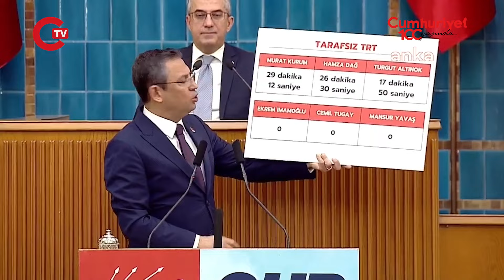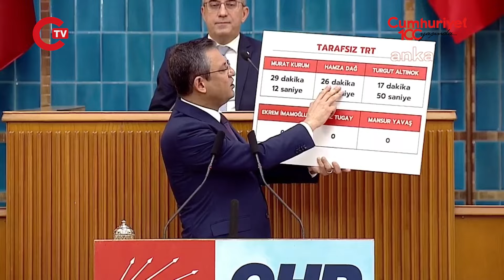Özgür Özel "TRT yayına girmiş" dedi konuşmasını değiştirdi: Vasiyetimdir cenazeme gelmesin...